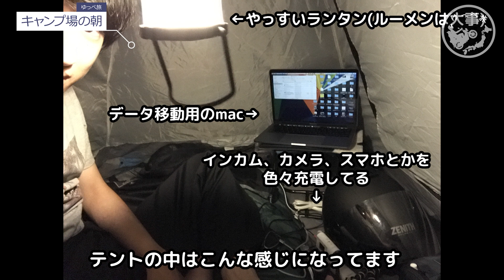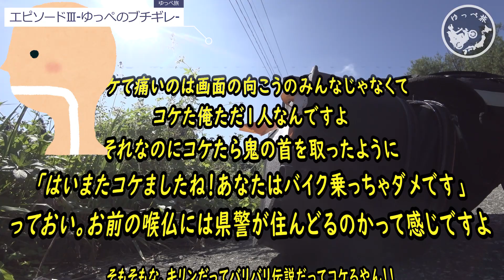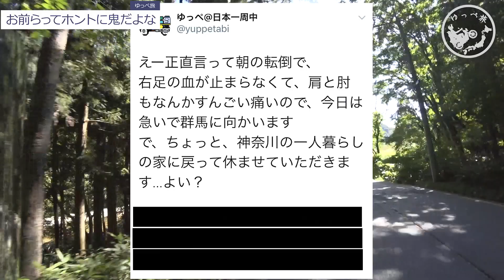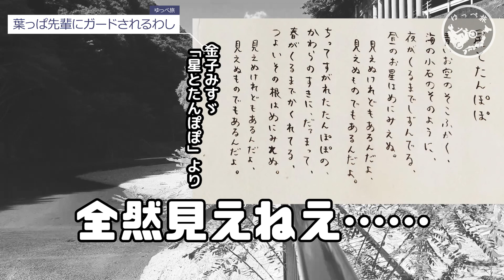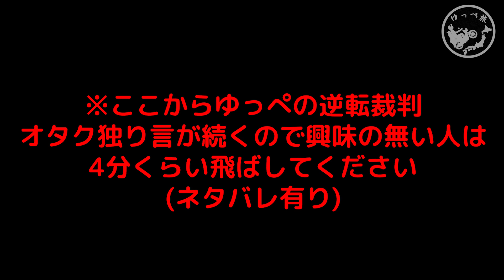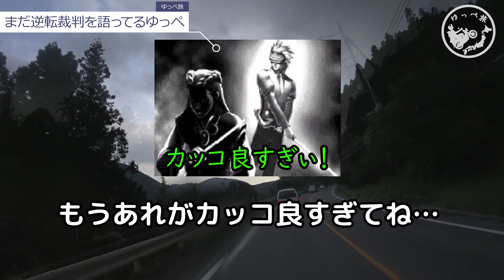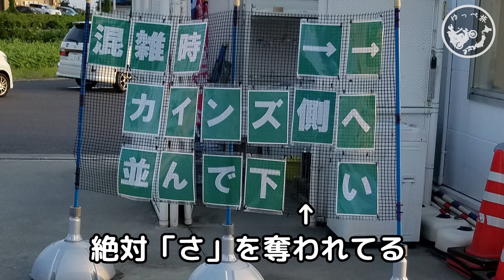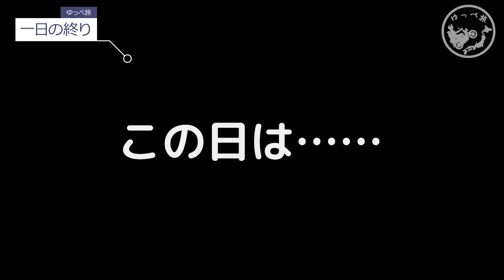【ゆっぺ旅】カブでオタクが日本一周！#23「コケて×プリキュア×ダンス」(コケる～栃木～群馬)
キング・クリムゾンを１コマずつ切り抜いてたら１ヶ月過ぎていました。（ホントはお金無くて動画ソフト使えなくなって詰んでました）

00:00 OP
00:17 キャンプ場の朝
01:17 絶対コケたりしない
01:46 コケました
02:18 ノスタルジックゆっぺ
02:42 エピソードⅢ-ゆっぺのブチギレ-
04:05 コケて血が止まらない
04:45 南へ進めランララン
05:11 3人のおじさんとのバイク話
07:09 山の奥の道の駅
07:38 お前らってホントに鬼だよな
08:09 山中でいい感じのダンス会場を探す男
08:31 血だらけで山中でダンスをする男
08:49 葉っぱ先輩にガードされるわし
09:12 帰り道
09:31 エビソードⅣ-ゆっぺのマジギレ-
09:43 戦士、再び
09:56 山中でプリキュアを踊る男(満身創痍)
10:16 帰り道
10:41 そこ通れるんかい!!
10:47 やっと帰れます
11:10 ゆっぺ山を往く
13:05 ドラゴンドライブって神アニメだったね
13:18 鬼怒川～日光
14:39 サルとの出会い
15:12 いざ群馬へ!
16:51 逆転裁判を語るゆっぺ
19:47 まだ逆転裁判を語ってるゆっぺ
20:29 群馬へ行くっちゃ
20:52 群馬で迷う男
22:11 道中の嬉しいこと
22:54 一日の終り
23:54 次回予告